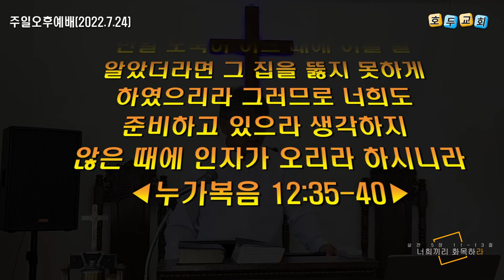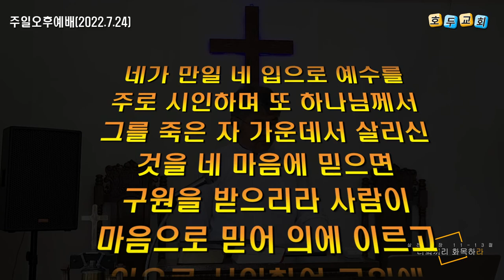주일오후예배설교(2022.7.24)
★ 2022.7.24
★ 주일오후예배 설교 영상
★ 너희끼리 화목하라
★ 데살로니가전서 5장 11-13절
★ 박선호 목사